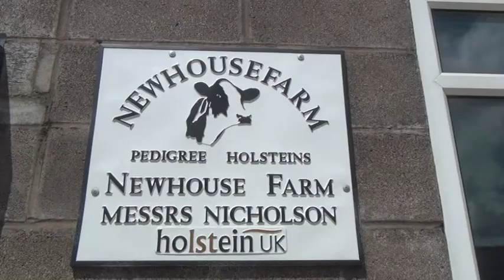Silage 13 Newhouse Live Video made with iMovie gtritchie5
Just for fun as I learn, how to use iMovie.